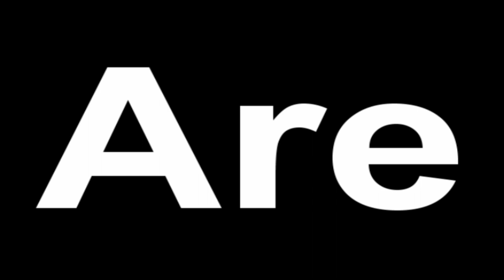CollabEPIC Promo.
Some Tags to ignore,
smosh
pit
anthony
padilla
ian
hecox
foodbattle
war
competition
2005
2006
2007
2008
2009
2010
pink
frosted
sprinkle
donut
slim
jim
red
hot
chili
pepper
RHCP
churro
taquito
tequito
celery
magazine
drown
pool
helmet
floaty
bullet
proof
vest
teleportation
teleporting
fay
guy
hair
dryer
epic
fight
between
two
beastly
and
yet
handsome
men
why
are
reading
these
reading
these
reading
these
reading
these
reading
these
reading
these
reading
these